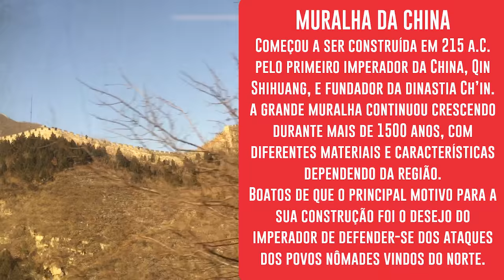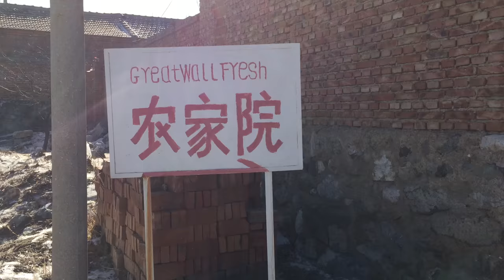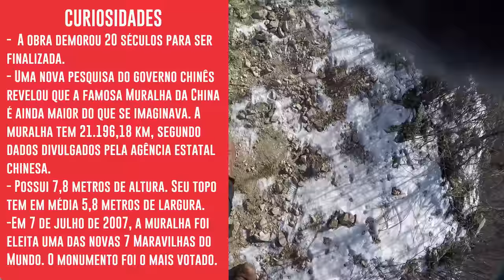A MURALHA DA CHINA FORA DA ROTA TURÍSTICA | VLOG CHINA 07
Mais um vídeo das minhas férias na China, um vídeo emocionante!
Dessa vez descolamos hospedagem na casa da família Chen, que fica nas proximidades da Muralha, e eles nos levaram pra conhecer a parte não restaurada, FORA DA ROTA TURÍSTICA. Foram muitos momentos de tensão, mas uma das experiências mais incríveis da vida!